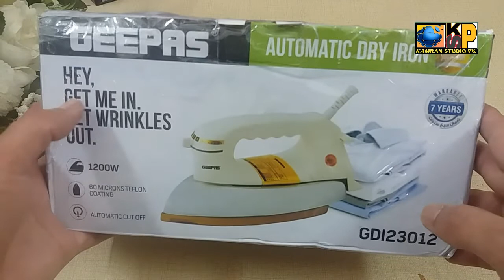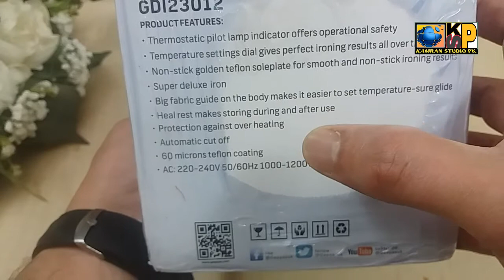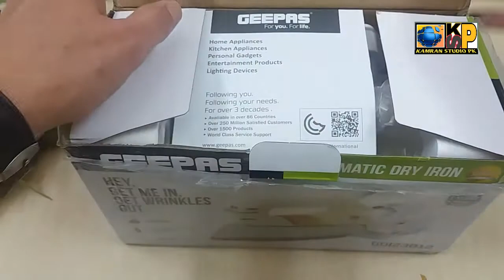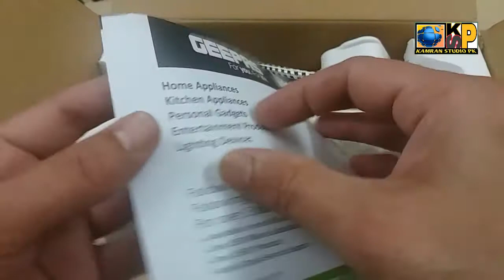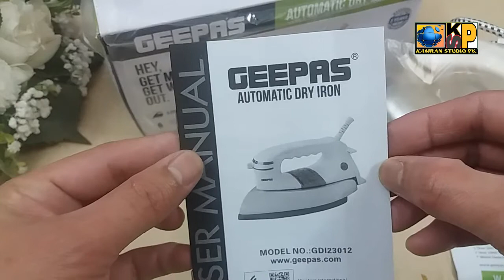Best Iron Adjustable Temperature Dry Iron 1200 watt Model GD123012 Beige Geepas Iron Dryiron#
is video mein Humne unbox kiya hai Geepas ki dry iron 1200 Watts ki power Hai Iski to friend isko Maine buy Kiya Hai online Noon.com se to agar friend aap aap bike karna chahte hain to iska link Mein Dal raha hun aap ek hi Cilk Kar k online buy kar sakte hain

""""""""""""""""Kamran"""""""""""""""Studio"""""""""""""PK

 hun

Kamranstudiopk

Geepas dry iron ko online buy karne ka link

different model mein be available hai